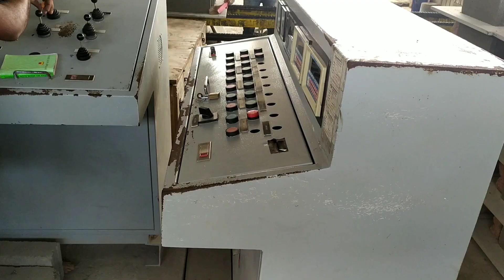How to Manufacture Cement Blocks in Industry